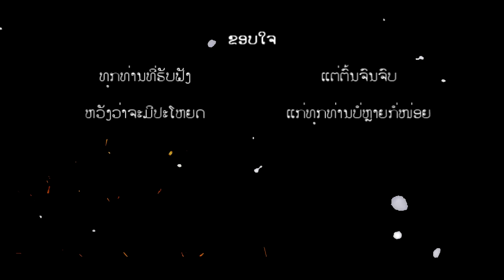ສົງຄາມຫວຽດນາມ ເປັນຫຍັງຫວຽດນາມຈຶ່ງສົງທະຫານມາຊ່ວຍລາວ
ໃນຊ່ວງສົງຄາມຫວຽດນາມ ຫວຽດນາມໄດ້ສົ່ງທະຫານມາຊ່ວຍລາວຈນລາວຊະນະ